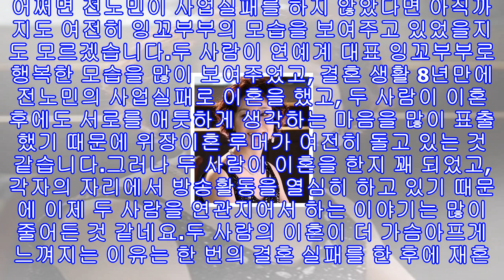김보연 남편 전노민 이혼이유(이혼사유)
김보연과 전노민은 연예계에서 유명한 연상연하 커플이었습니다. 두 사람 모두 재혼이었고, 재혼 당시 큰 화제가 되었지요. 그러나 안타깝게도 김보연 전노민은 재혼 후 이혼을 했는데요.그 과정이 상당히 복잡했고, 이 때문에 그에 대한 여러 루머가 돌기도 했습니다. 이번 글에서는 김보연 남편 전노민 결혼 스토리와 이혼이유(이혼사유)에 대해서 알아볼까 합니다. 김보연 프로필김보연 나이는 1957년 12월 31일생입니다. 김보연 고향은 서울출신으로 김보연 딸 김은서, 김은조가 있지요. 김보연 학력은 터스컬럼 대학 무대디자인과이며, 김보연 데뷔...